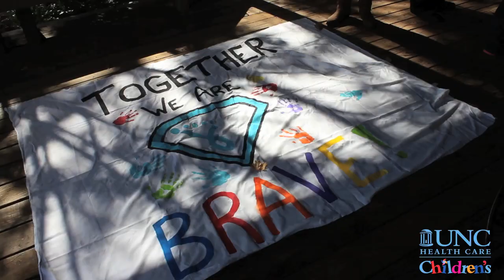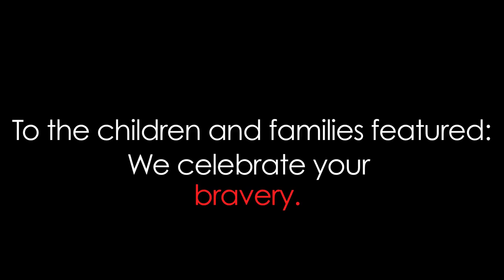Wavin' Flag by K'naan Lip-Dub | UNC Hospitals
This video honors and celebrates the children and families bravely coping with cancer, blood disorders and bone marrow transplants at N.C. Children's Hospital and N.C. Cancer Hospital. The programs featured in the video, including footage taken at our family retreat, represent UNC Health Care's commitment to support the entire family throughout treatment and beyond. Special thanks and recognition to Carolina Pediatric Attention Love And Support (or "CPALS"), a UNC-Chapel Hill student volunteer within our pediatric hem-onc clinic, for their role in the making of this video. Our multidisciplinary team, including CPALS, is here for our families every step of the way. "Together we are brave!"